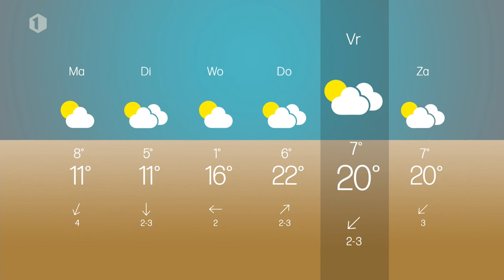Sabine Hagedoren met het Vlaamse weerbericht van zondag eerste paasdag 12 april 2020 op één